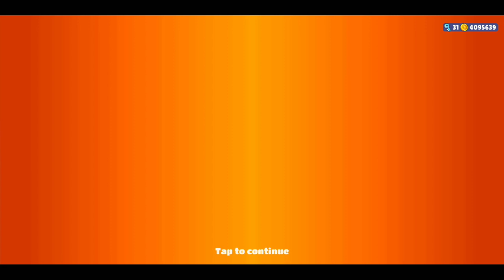SUBWAY SURFERS HOUSTON 2021 : TANKBOT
Subway Surfers Houston 2021

★ Hoverboard Surfing!

What’s New in Houston 2021 Update!

- Get ready for takeoff and join the Subway Surfers World Tour in Houston

- Put on your space suit and get ready to meet Buzz, the new galactic surfer

- Blast through an out-of-this-world subway on the new Shuttle board

- Go for the full outer space experience with cosmic sales and offers in the Shop

- Collect Tokens to unlock amazing rewards in the Season Hunt